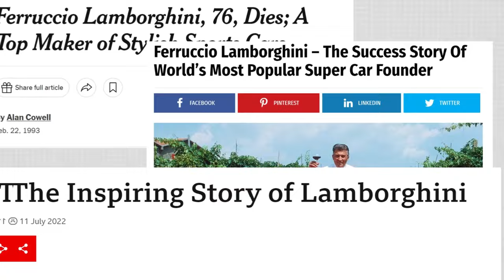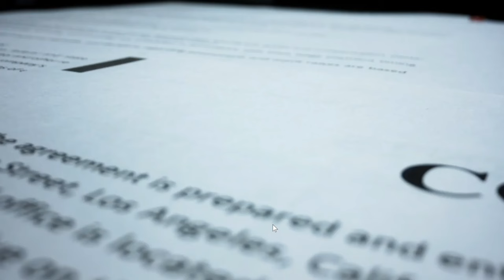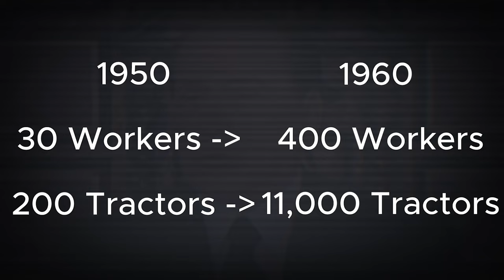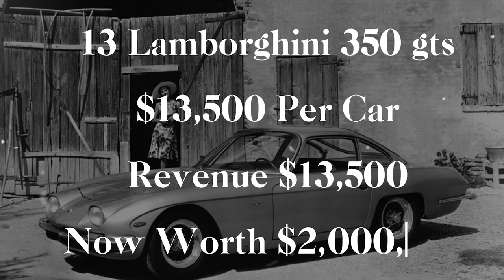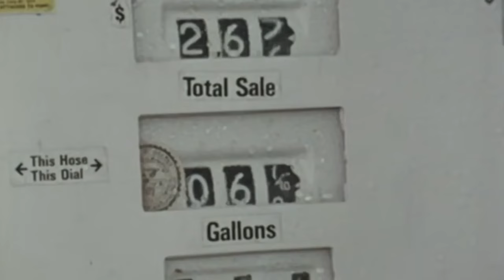Lamborghini A War Prisoner That Built an Empire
How a war prisoner created one of the biggest car brand in the world, and beat the legendary Enzo Ferrari at his own game. This is the story of Lamborghini